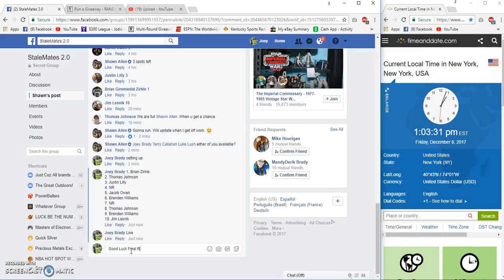Shawns top 5